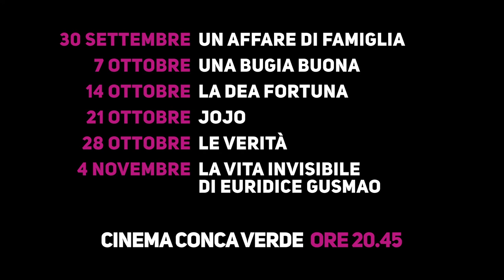RITRATTI DI FAMIGLIA cinema e psicologia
RITRATTI DI FAMIGLIA
Cinema e Psicologia 2020
Tutti i mercoledì dal 30 settembre al 4 novembre
ore 20.45 Cinema Conca Verde

Decima edizione per la rassegna che mette in dialogo il linguaggio del cinema con quello della psicologia.
L'edizione 2020 è dedicata alla complessità delle relazioni famigliari, attraverso la visione di film che raccontano storie di famiglie diverse e il commento di psicologhe e formatrici.

La riflessione sulle relazioni famigliari attraverso il cinema diventa significativa in particolare dopo questi mesi di cambiamenti avvenuti a causa della diffusione del virus. Le vite di tutti sono state profondamente modificate in particolare durante le settimane di lockdown in cui si è stati costretti a vivere nelle proprie abitazioni per molto tempo. Ciò per molti ha significato mettere al centro in modo intenso le proprie relazioni familiari, stimolando la riflessione sull’importanza che queste hanno.

30 settembre

Cosa consideriamo famiglia?
UN AFFARE DI FAMIGLIA di Kore'eda Hirokazu,con Lily Franky, Kirin Kiki, Giappone, 2018, 121'.
Osamu e i suoi famigliari si imbattono in una ragazzina sola e al freddo e la accolgono a casa. La famiglia non si sceglie… o forse la vera famiglia è proprio quella che si ha la rara facoltà di scegliere? Un racconto delicato, che fa sorridere e pensare.

7 ottobre
Dire o celare all'interno dei legami famigliari
THE FAREWELL - UNA BUGIA BUONA di Lulu Wang,  Zhao Shuzhen, Awkwafina, X Mayo, USA, Cina, 2019, 98'
La famiglia di Billi Wang residente a New York, rientra in Cina per riabbracciare la nonna a cui è stato diagnosticato un tumore. Quasi tutti sono convinti di non dire alla nonna del suo male. Una commedia sorprendente dai toni sereni e profondi.

14 ottobre
I momenti di difficoltà nella coppia: occasioni di crescita e stimolo alla possibilità di divenire famiglia.
LA DEA FORTUNA
di Ferzan Ozpetek, con Edoardo Leo, Stefano Accorsi, Jasmine Trinca, Italia 2019, 117'.
Alessandro e Arturo sono una coppia da più di quindici anni che vive un momento di crisi. L’arrivo di due bambini lasciatigli in custodia può dare un'insperata svolta alle loro vite. Un film vivace sui tormenti del cuore e dell'animo umano.

21 ottobre
Famiglia: chiusure e aperture verso l’ospite (in)desiderato
JOJO RABBIT di Taika Waititi, con Roman Griffin Davis, Thomasin McKenzie,  Germania, 2019, 108’
Jojo ha dieci anni e vive con la madre nella Germania nazista. Il padre è al fronte. È affascinato dalla propaganda nazista ed ha addirittura Adolf Hitler come amico immaginario. La vita familiare ha un profondo cambiamento quando s’accorge che c’è un ospite a casa sua.
28 ottobre
Riflessi della relazione madre e figlia tra finzioni e verità
LE VERITÀ di Kore'eda Hirokazu, con Catherine Deneuve, Juliette Binoche, Ethan Hawke, Francia 2019, 107'.
Una madre, diva del cinema francese, e sua figlia, sceneggiatrice, si sforzano di entrare in contatto l'una con l'altra e di fare i conti con il passato, impresa resa tanto più ardua dalla presenza degli altri membri della famiglia.

4 novembre
L’importanza della relazione tra sorelle in una società fortemente patriarcale.
LA VITA INVISIBILE DI EURIDICE GUSMAO di Karim Aïnouz, con Carol Duarte, Júlia Stockler, Gregório Duvivier, Barbara Santos, Brasile 2019, 139'.
Rio de Janeiro, 1950. Eurídice e Guida sono due sorelle inseparabili che vivono con i loro genitori dagli ideali conservatori. Le sorelle sognano e prenderanno due strade diverse senza mai perdere la speranza di potersi ritrovare.

La rassegna si propone come invito alla riflessione sulle diverse dinamiche famigliari che ognuno vive, grazie all’accostamento tra linguaggio cinematografico e interpretazione in chiave psicologica. Le dottoresse Elena Lupini, Francesca Amighetti, Monica Facheris, Laura Mossi e Maria Teresa Heredia offriranno una lettura delle tematiche dei diversi film per fornire al pubblico degli spunti di analisi.

Ingresso 6,00 - 5,50
Inizio serate 20.45
sono disponibili i canet da 6 o 10 ingressi validi anche pr due persone la setssa sera, per un anno anche presso Cinema del Borgo e Arena Santa Lucia
Tutte le proiezioni saranno seguite da commenti a cura di psicologhe e formatrici di: Jonas Bergamo, Centro Isadora Duncan e Consultorio Scarpellini